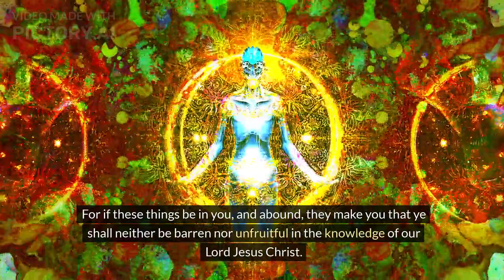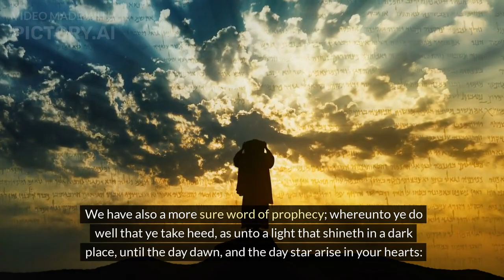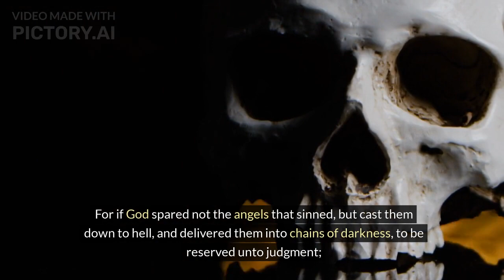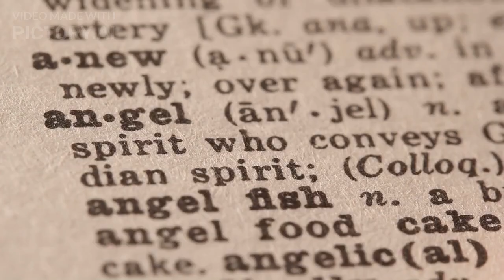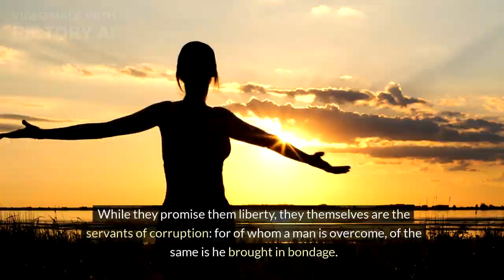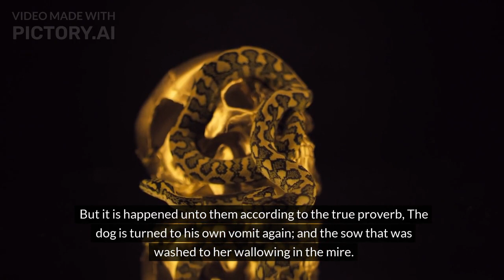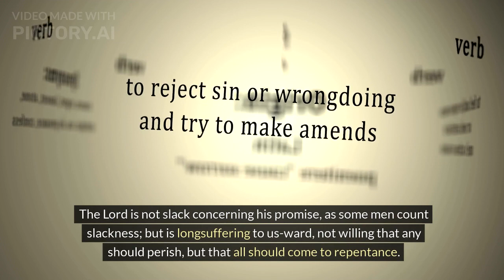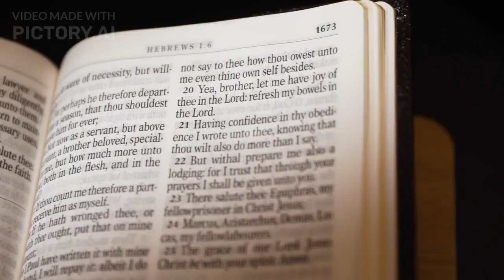Wind Down w/ The Word: 2ND PETER version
Relax with verses from the Book of 2nd Peter.